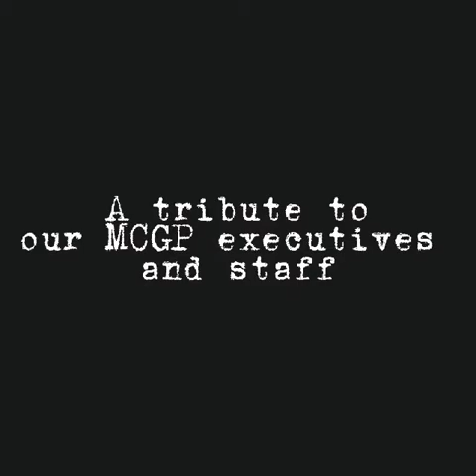A tribute to our beautiful MCGP Staff/ Executives on Mother’s Day! Soledad Pilar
A tribute to our beautiful MCGP Staff/ Executives on Mother’s Day!

Soledad Pilar, Operating Officer

Happy Mother’s Day Ate Sol!

Video Credit: Mark Alcantara